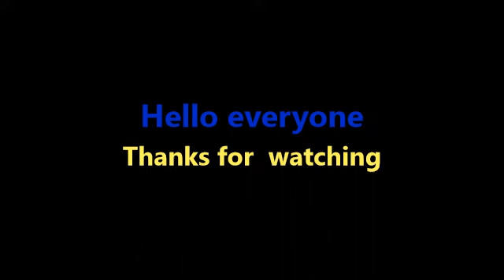Make up tutorial yellow and brown-blue shadows